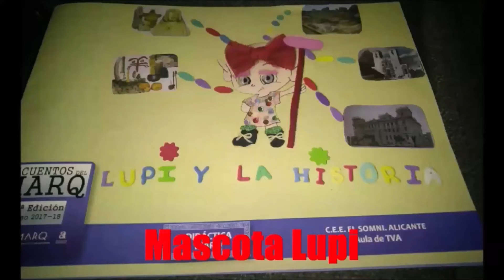Mi cumpleaños 12 de mayo del 2001 darle like y suscribios atodos mis videos gracias 🎂🎊🎉👨😍